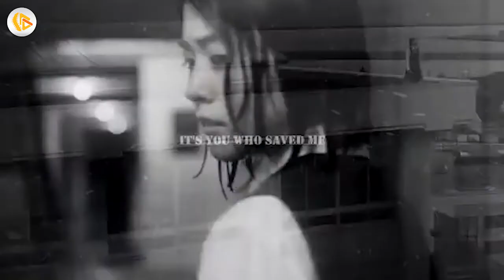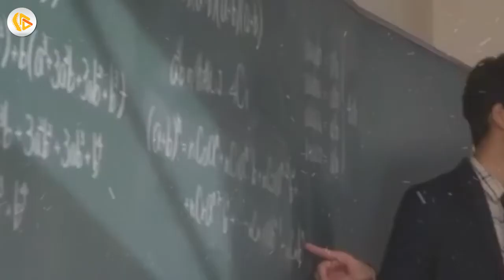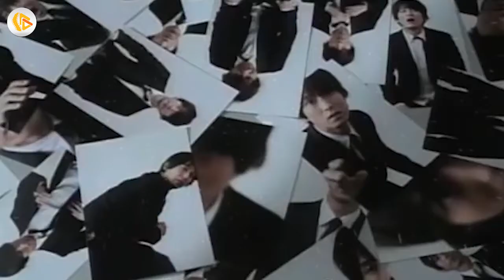Cinta Terlarang!! Asmara Siswi Lugu Kepincut Guru Yang Membuat Hatinya Menggebu-Gebu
Video : Bucinnya Murid SMA!! Asmara Terlarang Sensei Kepincut Hati Pada Gadis Yang Beda Umur 20 Tahun